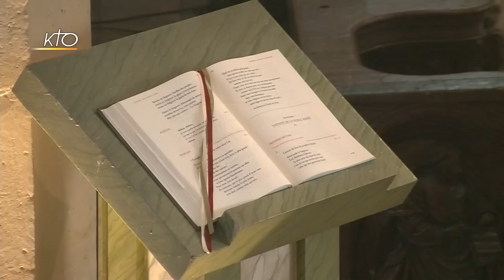Office du milieu du jour du 8 septembre 2016